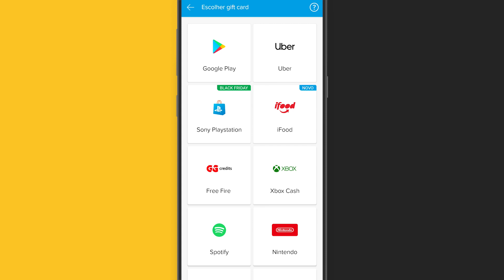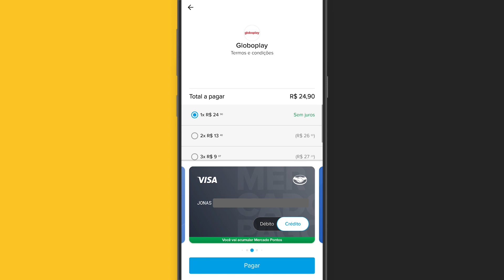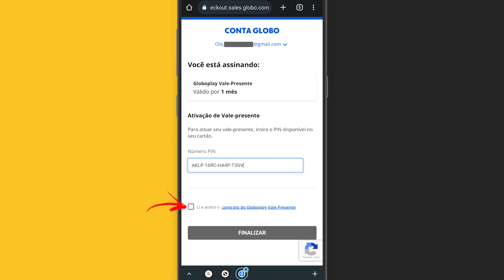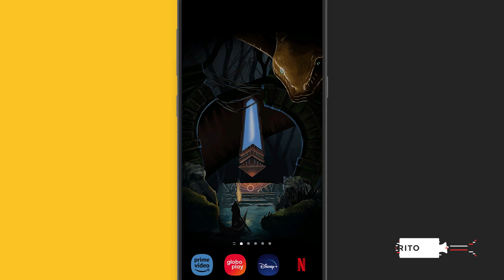Como COMPRAR o CARTÃO PRÉ PAGO do GLOBOPLAY com MERCADO PAGO!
Está querendo comprar e resgatar o giftcard da globo play com mercado pago? então neste vídeo vou explicar tudo o que você precisa fazer para comprar e resgatar  do globo play pelo mercado pago e depois na sua conta google play você poder aproveitar todo o conteúdo que tem lá.

Mas se tiver alguma dúvida sobre o assunto, você pode deixar um comentário que vou tentar te ajudar!